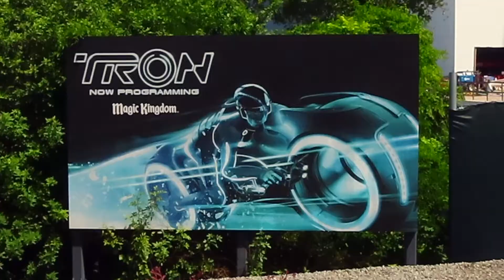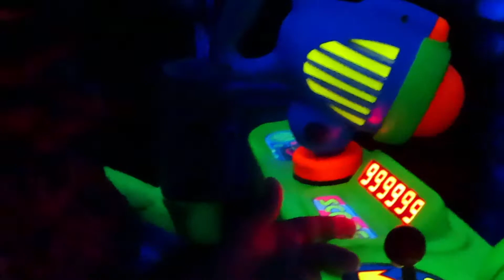Checking Out The New Halloween Decorations at The Magic Kingdom with Hallowed Thrills + Tron Update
Finally made a trip out to magic kingdom for spooky season
The decorations are up and the spooky vibes are there
please enjoy this video and give up a thumbs up if you enjoyed it